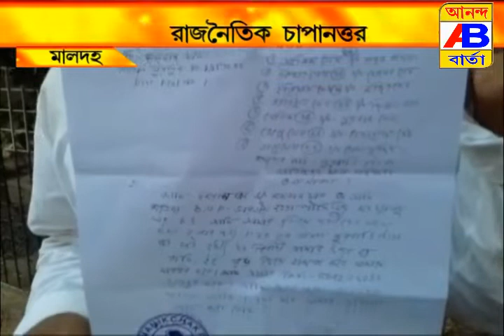BJP-TMC //বিজেপি তৃণমূল এর সংঘর্ষ ঘিরে উতপ্ত মালদার বড়োবাগান এলাকা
২৩ তারিখ ৩য় দফা নির্বাচনের আগে বিজেপি ও তৃণমূলের মধ্যে সংঘর্ষে উতপ্ত মালদা।
উভয় দোল উভয় দলের বিরুদ্ধেই অভিযোগ করে থানায়।